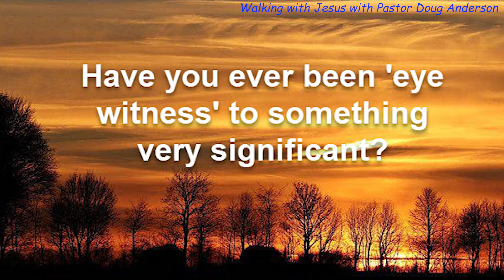Acts 5:32-6:1 "Eye Witness"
Today's Scripture audio: Acts 5

Join Christians from around the globe in Walking Daily with Jesus, presented by Pastor Doug Anderson at our daily Walking with Jesus